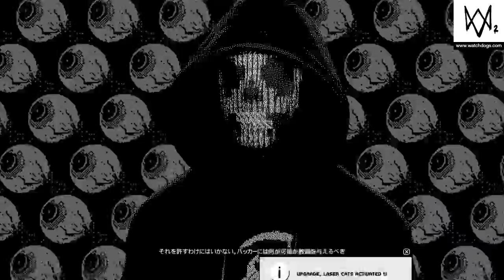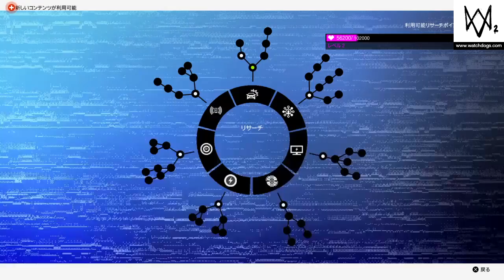#4 映画撮影スタジオに潜入！[Watch Dogs2]